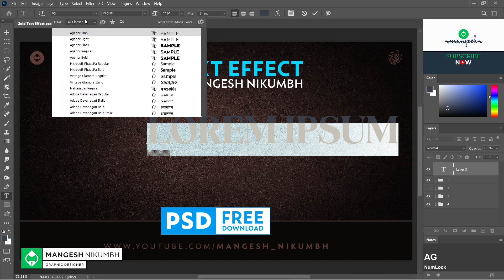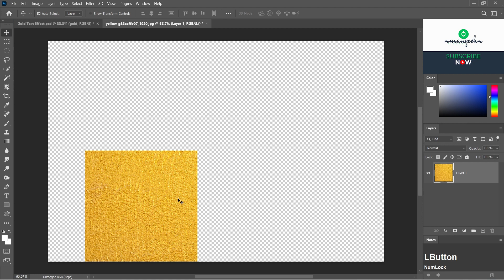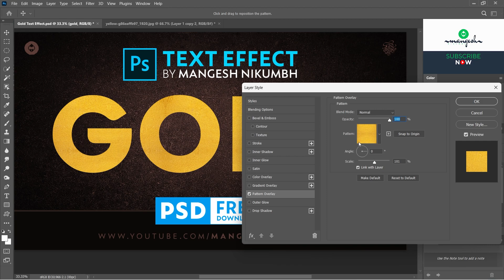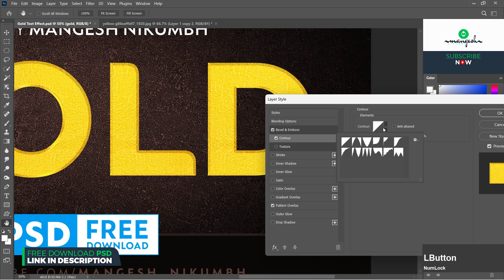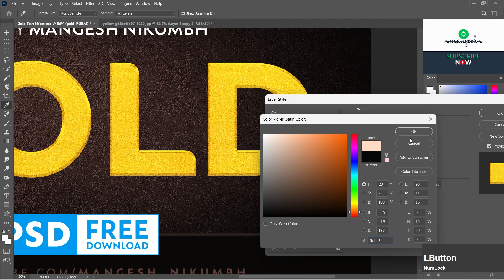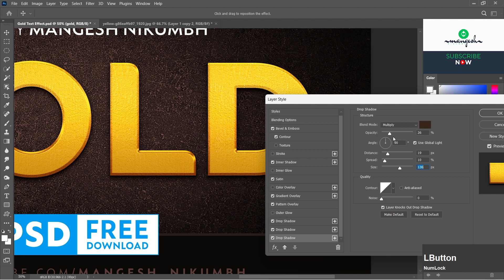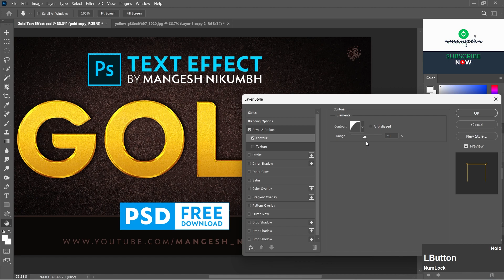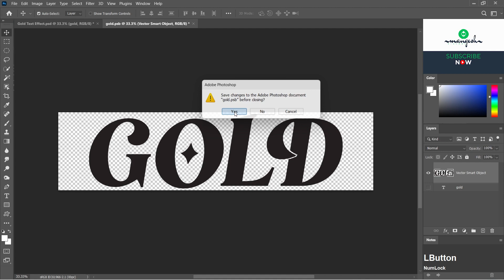How To Create Gold Text Effect In Photoshop | 3D Gold Text Effect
Hello dosto my new tutorial How to Create Gold Text Effects In Photoshop | 3D Gold Text Effect | Photoshop Gold Text Effect